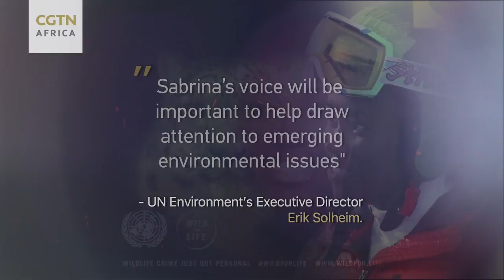Sabrina Simader : First Kenyan Olympic Skier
In total there are 13 athletes from African countries scheduled to compete at the 2018 winter Olympics in PyeongChang this year. One of these athletes is Sabrina Wanjiku Simader -the first Kenyan female to compete at the Winter Games